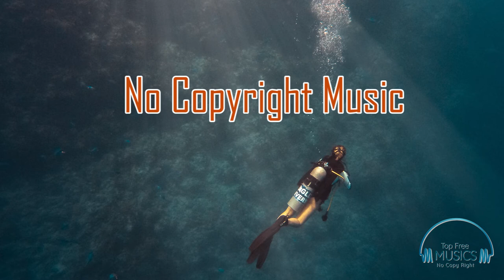SKANDR Back To You (Top free no copyright music)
Top free music no copyright music that is non-copyrighted so you can use it in your youtube videos.